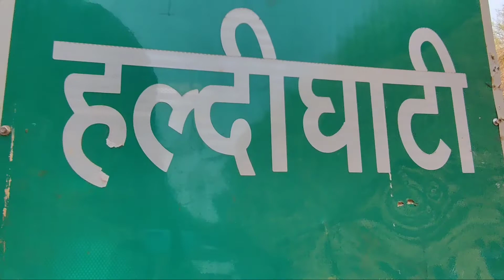Haldighati of Rajasthan